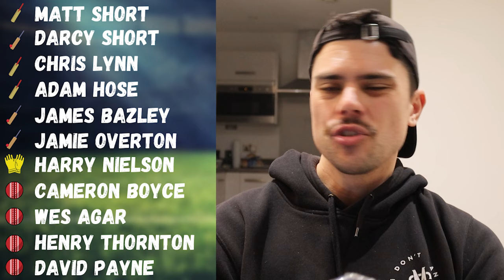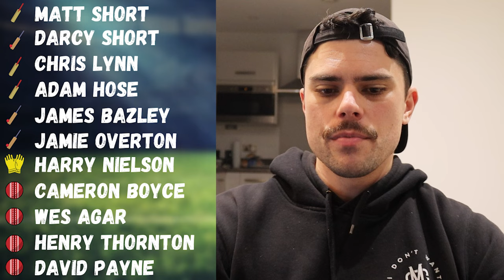Adelaide Strikers BBL 13 Squad, Best XI, Predictions (Big Bash League)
Jesse previews the Adelaide Strikers ahead of the 13th season of the Big Bash League.